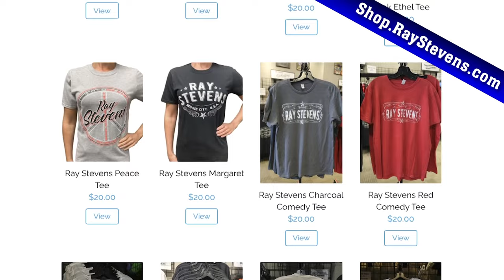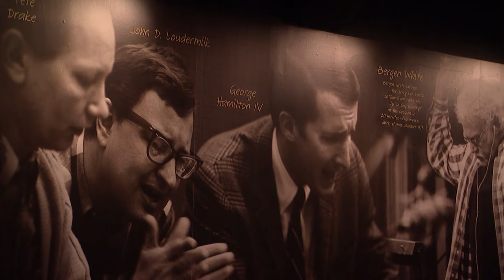Ray Stevens CabaRay Nashville - Lee Roy Parnell (Season 6, Episode 13) [Full Episode]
Don't miss the YouTube premiere for this full episode of Ray Stevens CabaRay Nashville with special guest Lee Roy Parnell, who performs "Workin' Man Blues", "Love Without Mercy", and "On The Road". Ray also performs "Bar-B-Que" and "Abilene". Enjoy!